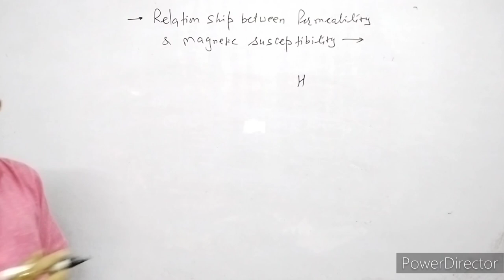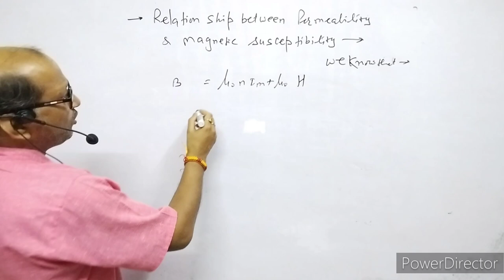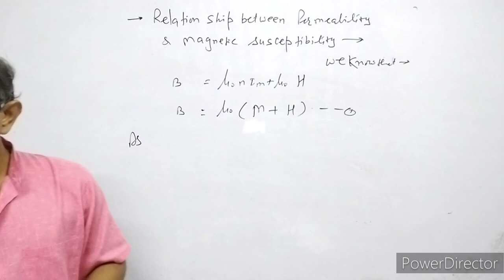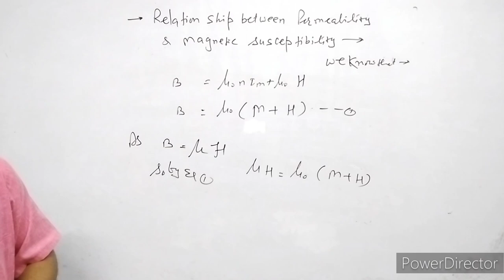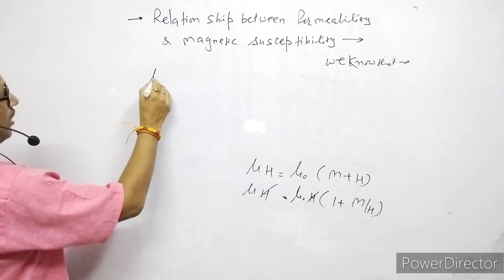XII-Physics(5.8), Relationship between Magnetic permeability susceptibility : By-A. Prakash.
In this video I have explained the magnetic properties of material.